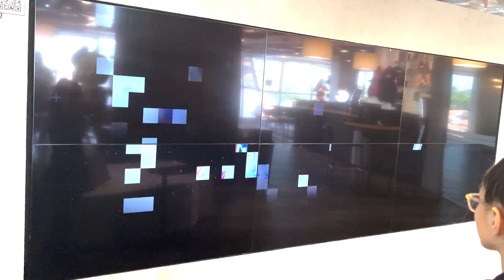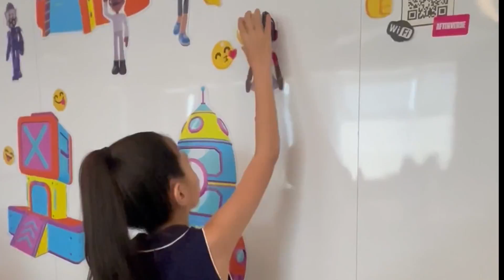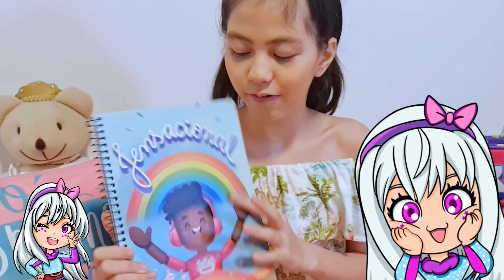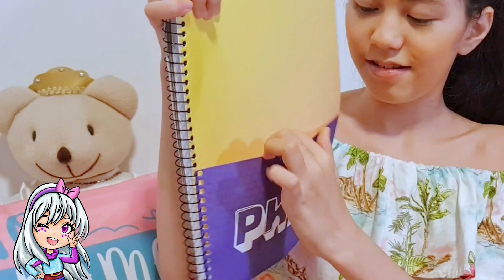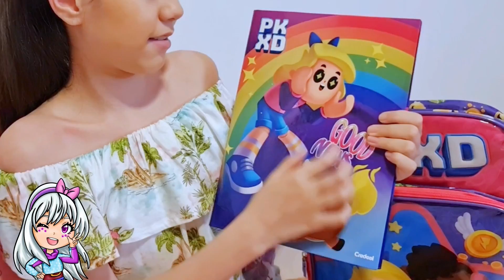PK XD no Mundo Real - Tudo sobre o dia que visitei a Afterverse e conheci o Admin no PK XD Connect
No vídeo de hoje mostramos para vocês tudo sobre o dia que a Sophie e o Dad visitaram a AfterVerse no mundo real. Eles foram convidados para o PK XD Connect junto com outros creators. Estavam presentes também alguns admins e até o todo poderoso Admin.

Foi muito legal esse dia, com certeza marcou o nosso 2022!

E nesse vídeo temos também um código com direito a 600 resgates de 30 gemas para vocês, aproveitem muito!

Quer saber mais informações sobre os produtos do PK XD?

Beijinhos da Sô

PK XD no Mundo Real - Tudo sobre o dia que visitei a AfterVerse e conheci o Admin

Beijinhos da Sô
📹Youni PK XD - Sophie 000